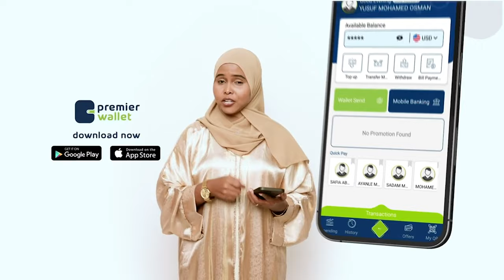Maayirkii cusub ee Burco iyo Ku xigeenkiisa oo xilka la wareegay